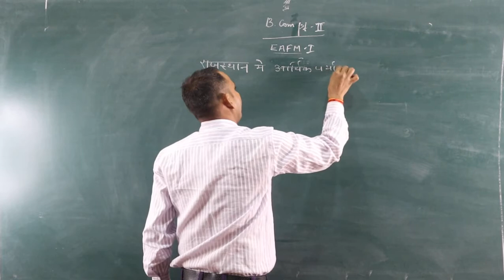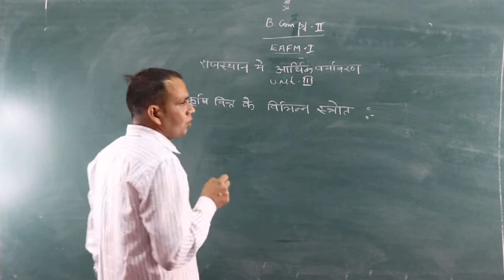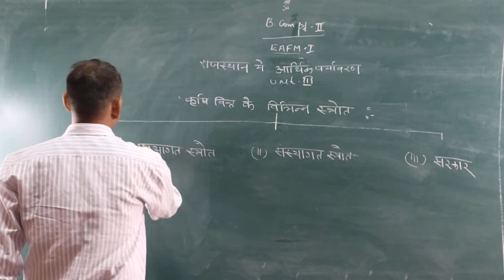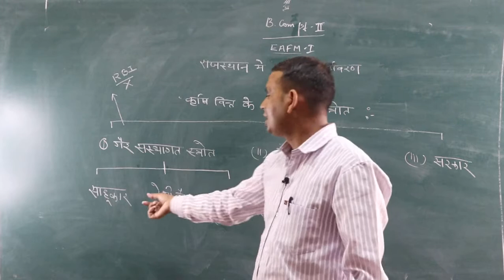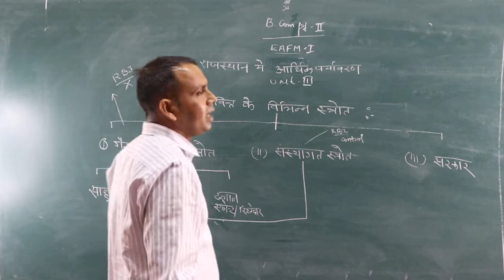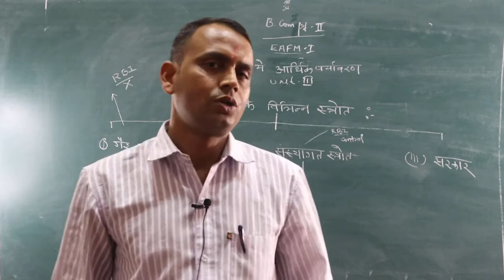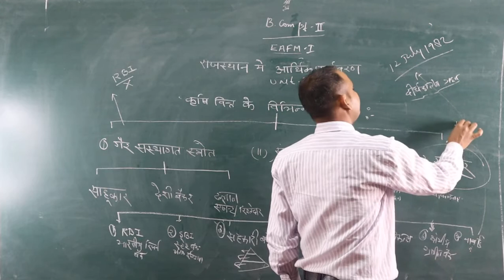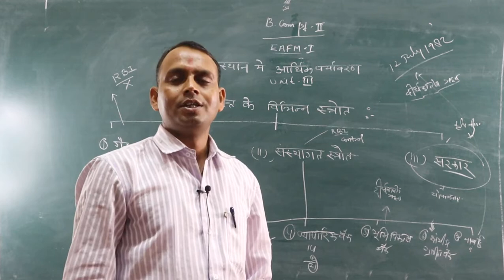Sources of Agricultural Finance (B.Com Part-2) EAFM-1 By-Shubh karan